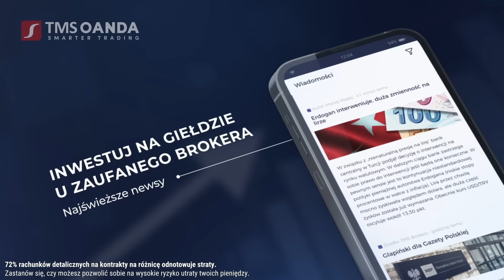O westernizacji Niemiec i antyamerykanizmie w Berlinie | dr Przemysław Łukasik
🇩🇪 🇺🇸 Zapraszam na I część odcinka, który traktuje o historii relacji Stanów Zjednoczonych z Niemcami.

Moim Gościem był dr Przemysław Łukasik z Uniwersytetu Komisji Edukacji Narodowej w Krakowie.